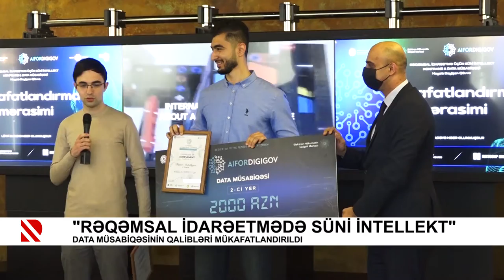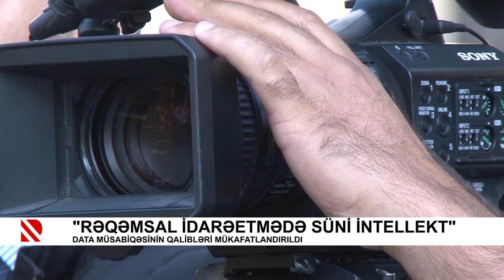"Rəqəmsal idarəetmədə süni intellekt"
Data müsabiqəsinin qalibləri mükafatlandırıldı